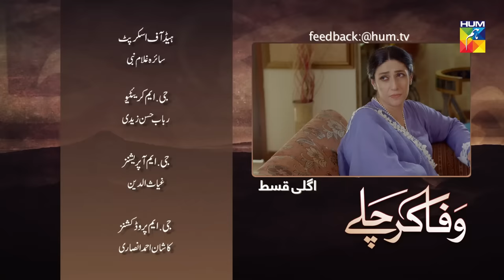Wafa Kar Chalay Episode 104 HUM TV Drama 22 June 2020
Wafa Kar Chalay Episode 104 HD Full Official video - 22 June 2020 at Hum TV official YouTube channel.

Wafa Kar Chalay Episode 104 Full HD - Wafa Kar Chalay is a latest drama serial by Hum TV and HUM TV Dramas are well-known for its quality in Pakistani Drama & Entertainment production. Today Hum TV is broadcasting the Episode 104 of Wafa Kar Chalay. Wafa Kar Chalay Episode 104 Full in HD Quality 22 June 2020 at Hum TV official YouTube channel. Enjoy official Hum TV Drama with best dramatic scene, sound and surprise.

Momina Duraid Productions presents Wafa Kar Chalay on HUM TV.

Starring
Ahmed, Sehrish Akhter, Alizay Tahir, Saima Qureshi, Fariha Noor, Sabahat Adil Khan, Sajeer Uddin, Afshan Qureshi, Salma Asim, Shaharyar Child Star, Zunair Dar, Feroz Qadri & Others.

Directed By
Hisham Syed